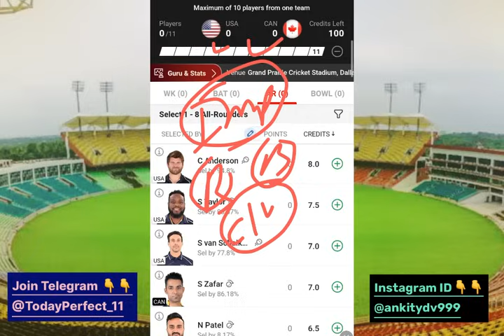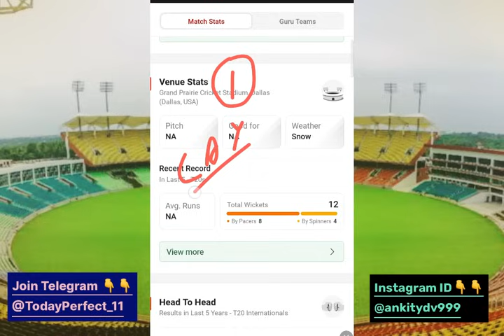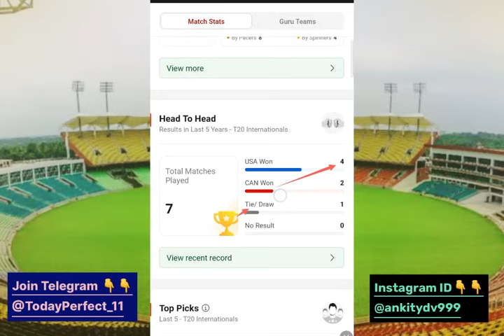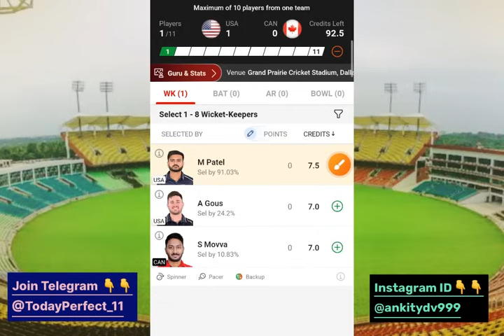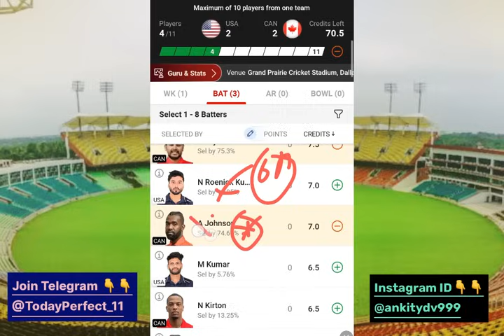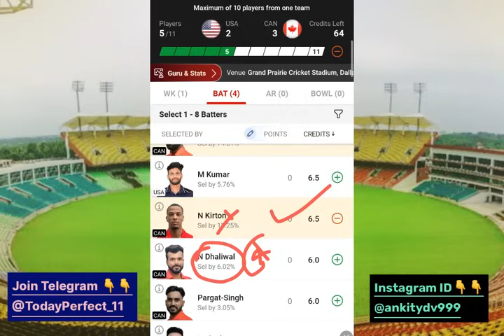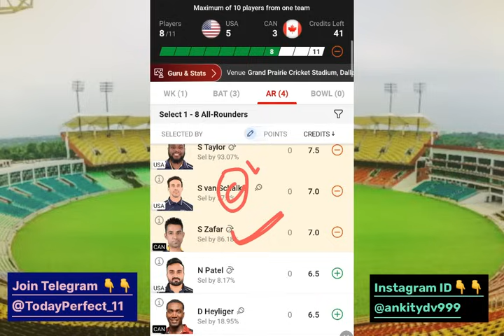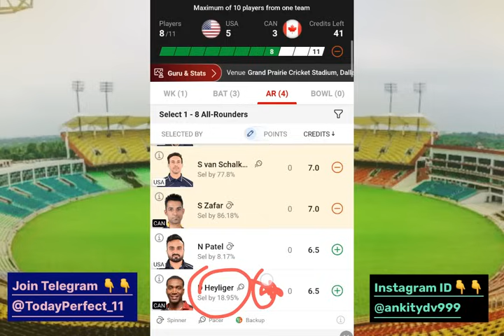USA vs CAN T20 WC 2024 Match Prediction | T20 World Cup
usa vs can t20 match prediction
usa vs can t20 world cup 2024

1. This analysis is based on my Understanding, knowledge and instinct .While selecting your team, consider the points mentioned and make your own decision.

3. This game involves an element of financial risk and may be addictive. Please play responsibly and at your own risk.